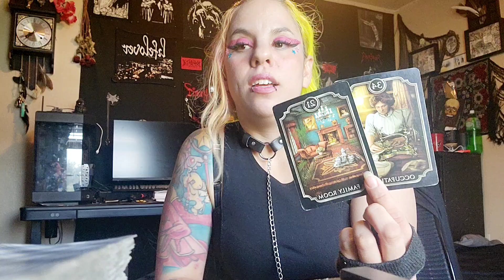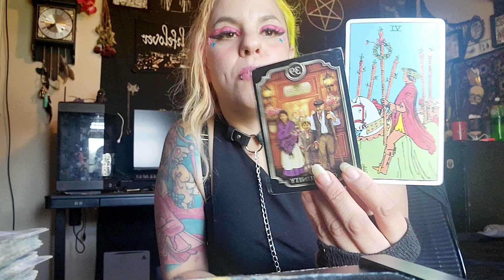Energy of selena gomez and Benny blanco tarot 💛 yellowrich TAROT 💛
💛AMAZON WISH LIST,

GROUP 1...1:00
GROUP 2...
GROUP 3..
GROUP 4..
GROUP 5...
GROUP 6...

YELLOWRICH TAROT

ENTERTAINMENT...